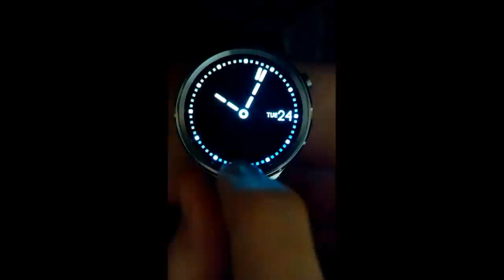ChronoSpin Demo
ChronoSpin is an interactive watchface that displays time via an analog clock...that is until you swipe up and BLAMO. Now its a mind bending action puzzle game based off the IndieGameMag-featured hit arcade game 'PipSpin'. When ya lose, it immediately goes back to being a clock. If ya win, you level up like a boss. SHAPLOOIE.